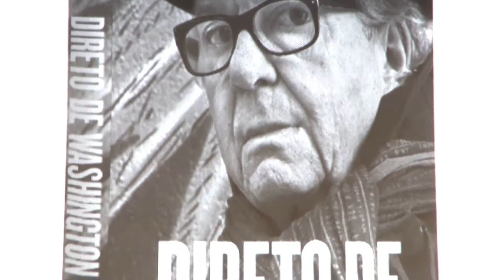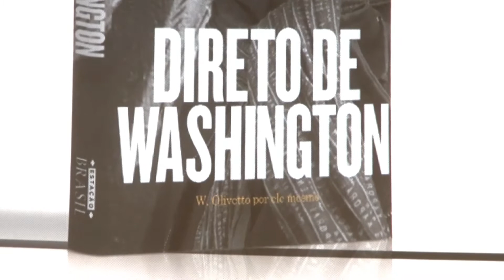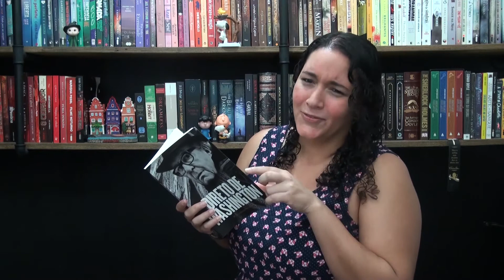Perdida na Literatura #7 | Perdida na Biblioteca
Neste programa:
- Bate papo com Washigton Olivetto
- Encontro de livreiros e booktubers da Arqueiro.
- The man who kill Don Quixote

// CHEGA MAIS

Seu apoio ajuda a financiar os custos operacionais do canal e desenvolvê-lo cada vez mais.

//CAIXA POSTAL

Quer me enviar algo? Então anota aí!

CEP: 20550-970